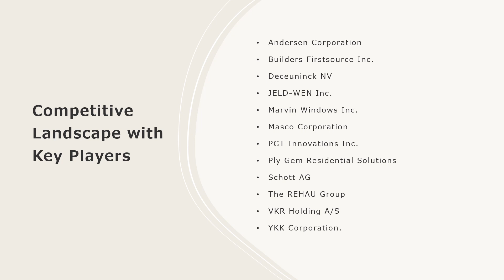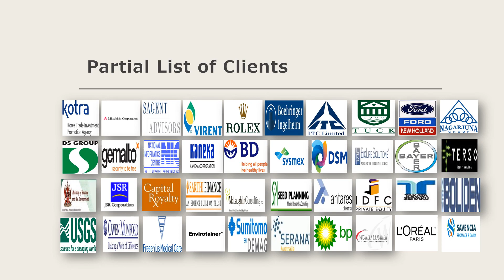Energy Efficient Windows Market: Top Companies, Investment Trend, Growth & Innovation Trends 2024-32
The global energy efficient windows market size reached US$ 21,218.6 Million in 2023. Looking forward, IMARC Group expects the market to reach US$ 40,640.3 Million by 2032, exhibiting a growth rate (CAGR) of 7.3% during 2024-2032.